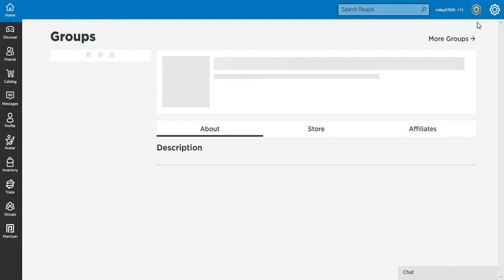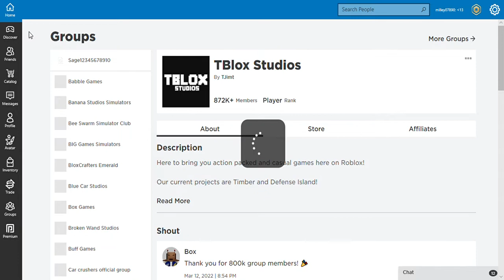roblox gaming lets play